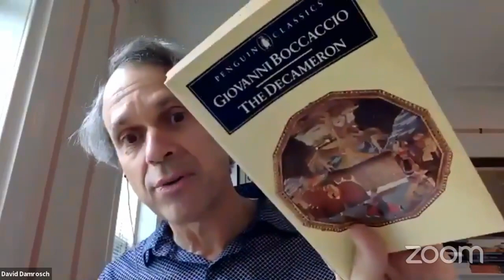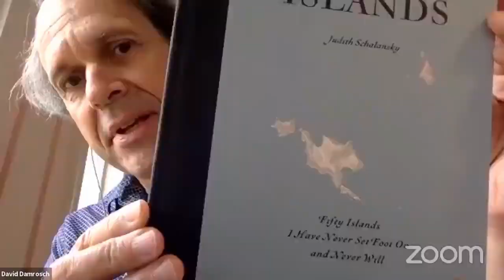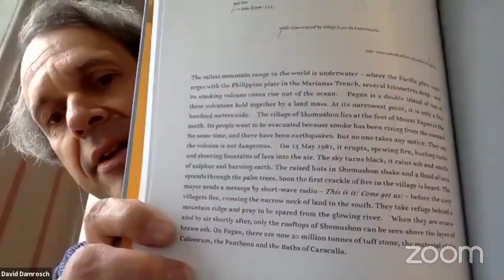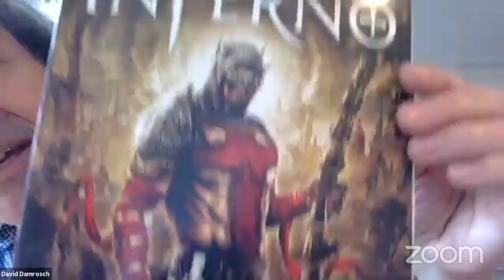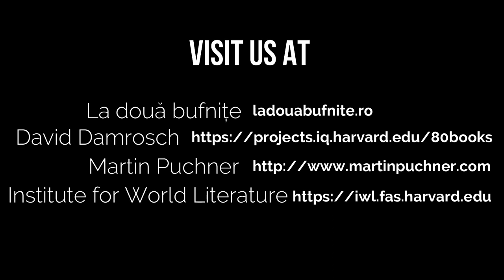The Written World, 2 June 2020